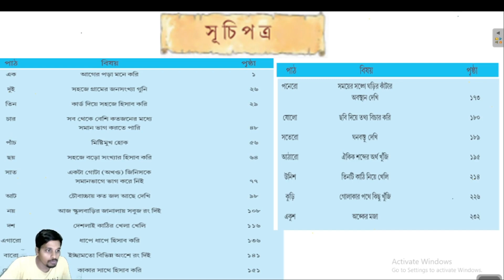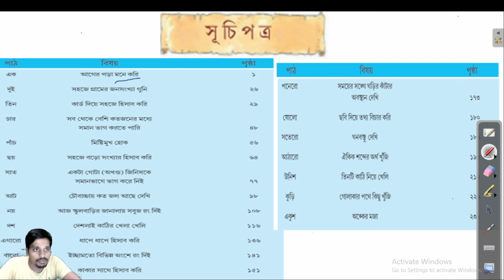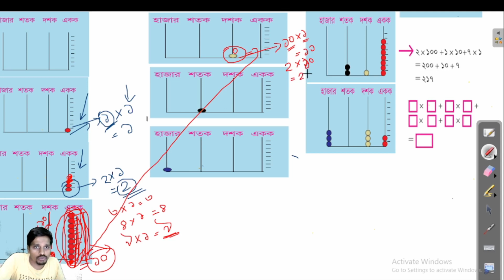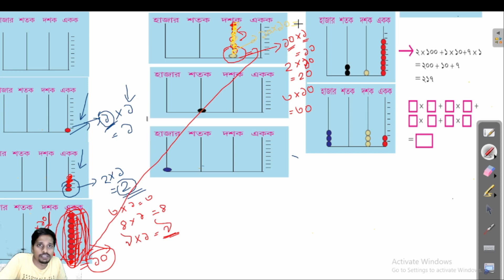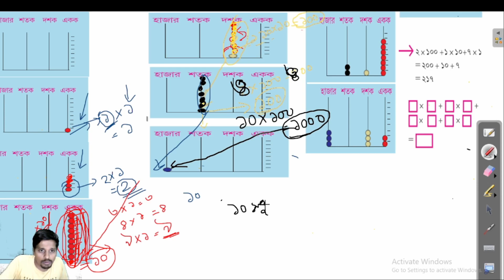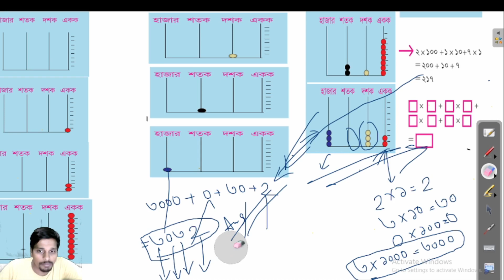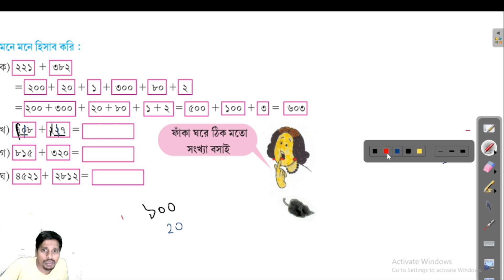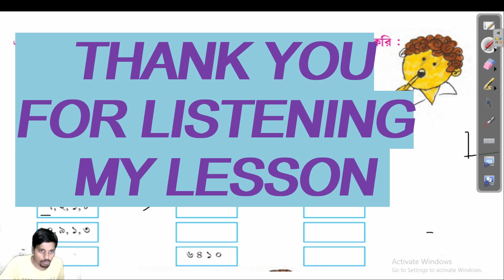AMAR_GANIT_আমার_গণিত _পঞ্চম_শ্রেণী_CLASS _V _MATHS_CHAPTER_01_PART-1_PAGE_1-7#istudy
AMAR_GANIT_আমার_গণিত _পঞ্চম_শ্রেণী_CLASS _V _MATHS_CHAPTER_01_PART-1_PAGE_1-7#istudy#CLASS V MATHS PRE PART 1 PAGE 1-7

AMARGANITCLASS FIVE
আমার_গণিত _পঞ্চম _শ্রেণী